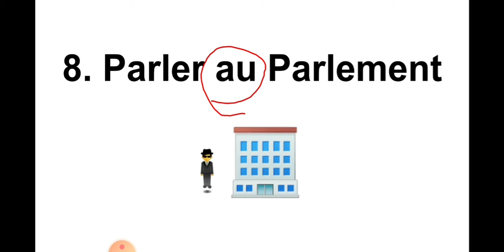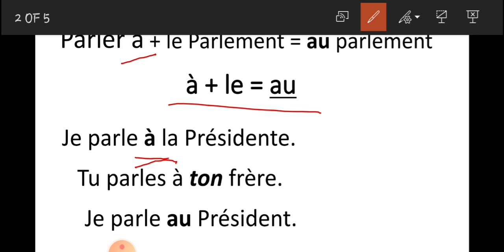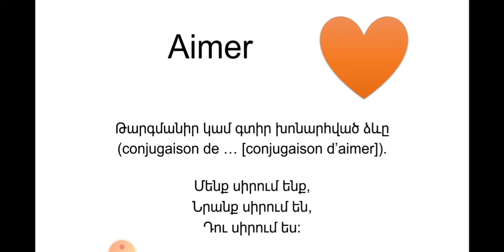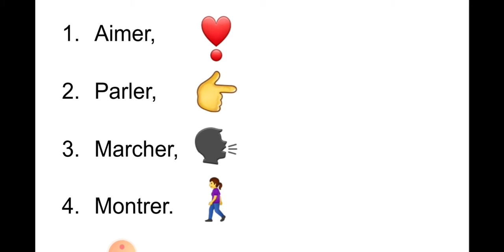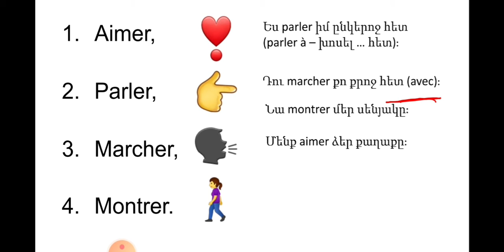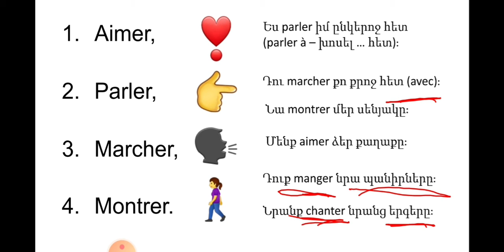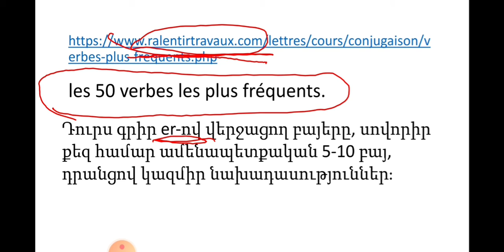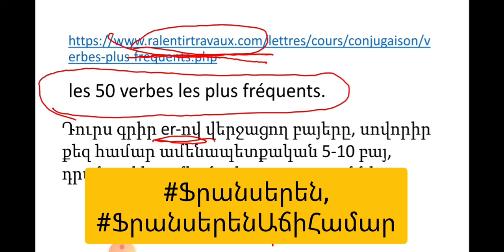Ֆրանսերեն Աճի Համար | Ֆրանսերեն Սմարթֆոնով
Նաև ունենք "Արևելյան Իմաստություն" և "Չիտ ՀԿ" ալիքները :)